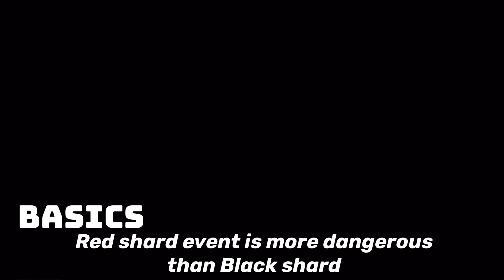Shard Event Location | sky children of the light | Noob Mode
To know more about Sky children of the light:
Sky children of the light ios/android walkthrough gameplay
Noob Mode